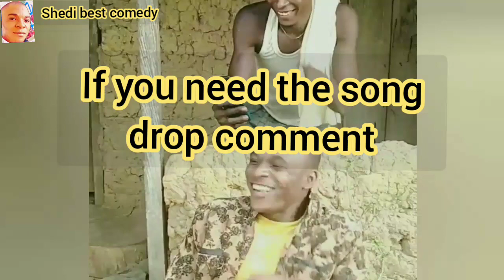how I become monitoring spirit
@shedibestcomedy1041 x @comediansirone634